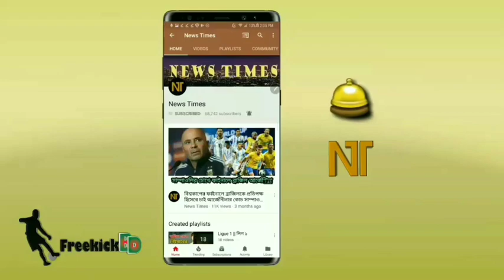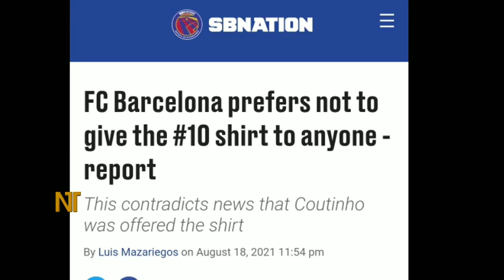সুখবর! বার্সায় মেসির ১০ নম্বর জার্সি পড়বেন কৌটিনহো??😱 যে চাঞ্চল্যকর তথ্য ফাঁস | Messi | fcbarcelona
Messi Number 10 Jersey Barcelona Philippe Coutinho Barcelona - Messi Barcelona -